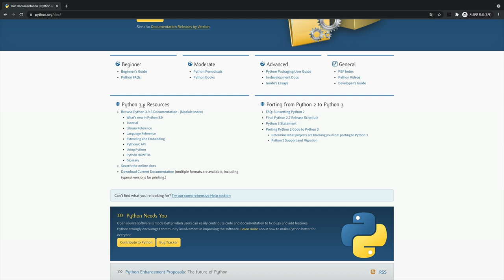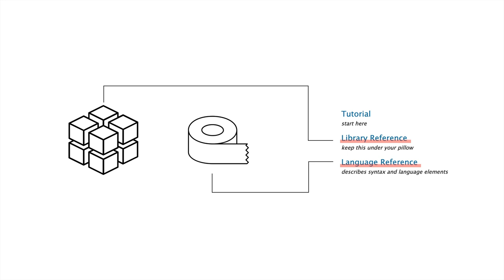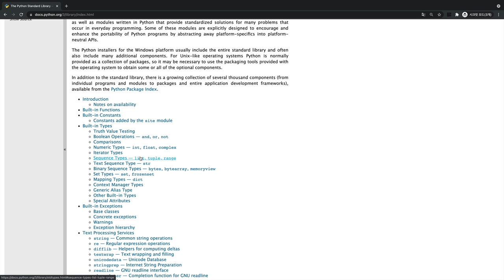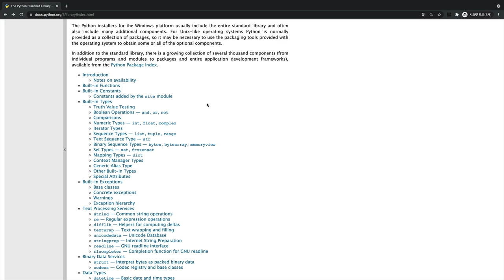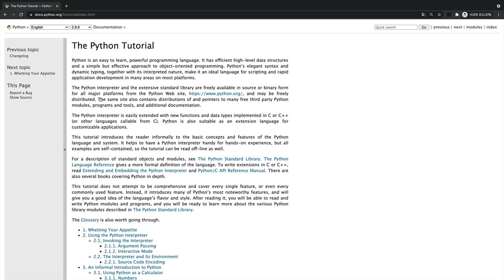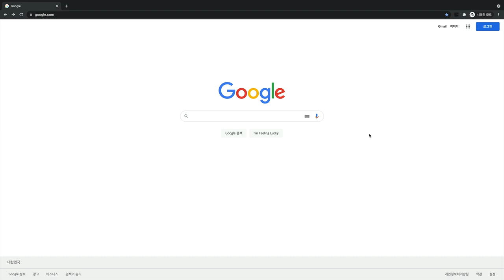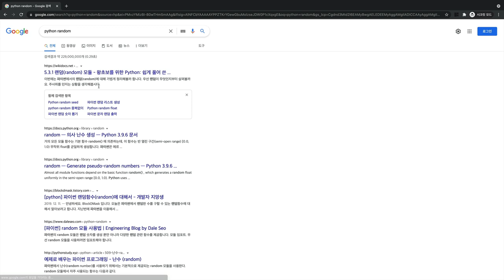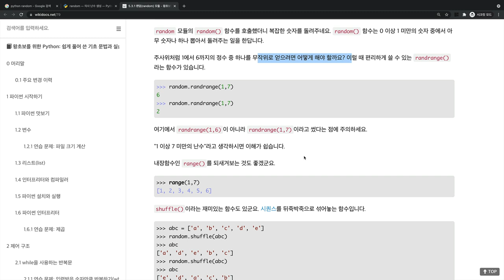생활코딩 Python 입문수업 - 5. 메뉴얼과 검색